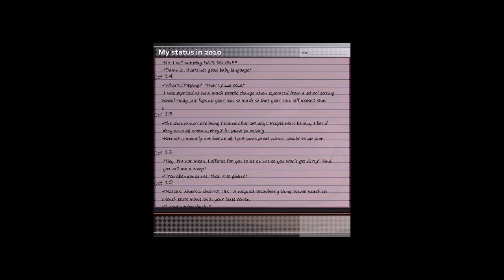My Random Life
Don't Blink!

My Latest 2000 Pictures from my facebook